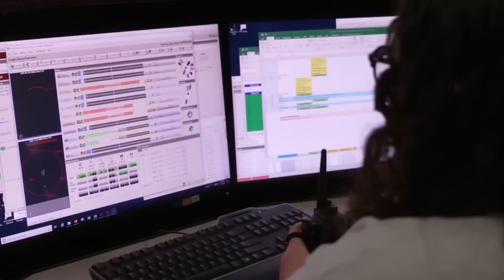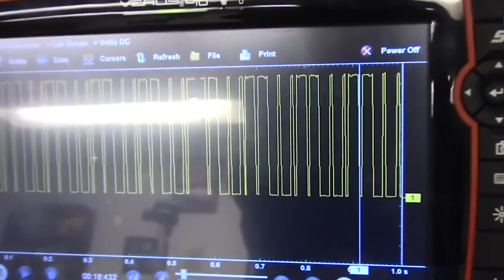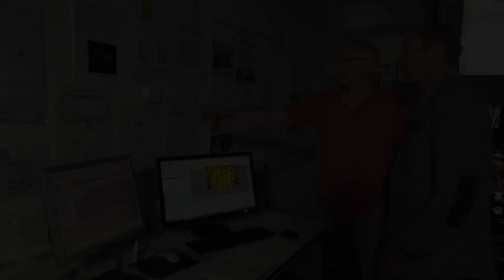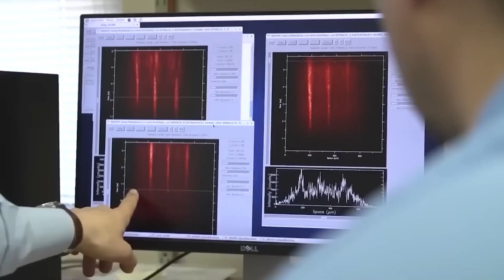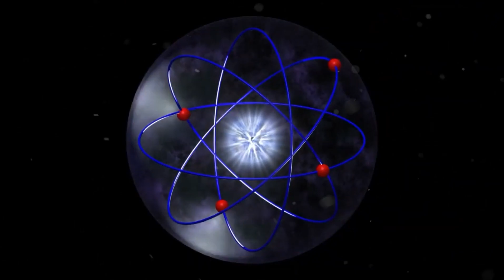Elon Musk The Moon Is Not What You Think It Is!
The most well-known lunar mission is perhaps NASA's Apollo program, which took place in the 1960s and 1970s and involved manned landings and experimental missions to the moon. Since then, a large number of nations and organisations have undertaken lunar missions, with China being one among them. China has made many successful lunar landings in recent years.

Numerous nations and organisations have carried out lunar missions over the years, such as the Soviet Union's Lunar Program, which consisted of several unmanned lunar missions carried out between 1959 and 1976. In 1959, iron became the first artificial thing to set foot on the moon.

In addition, there are the several Moon missions that NASA conducted between 1969 and 1972 as well as the Apollo program. The date was July 20, 1969. Next, we watched an image of NASA's spacecraft, the Lunar Reconnaissance Orbiter, which has been circling the Moon since 2009. LRO helps locate prospective landing places in the future and offers comprehensive photographs of the solar system.

Regarding the Chang'e Project, a set of unmanned lunar missions to be conducted by the China National Space Administration, China is not involved in any of this. The Chang'e-4 mission accomplished the first landing on the moon's far side in 2019, and the program involves both people and the rover.